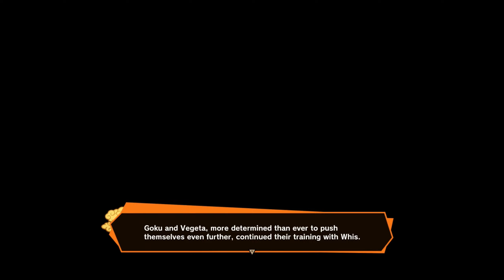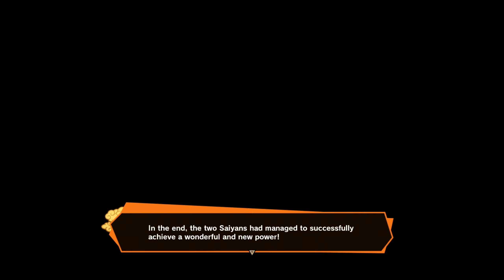DRAGON BALL Z KAKAROT A NEW POWER AWAKENS PART 2 DLC Part 1 No Commentary PS5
Dragon Ball Z Kakarot A New Power Awakens Part 2 DLC Gameplay Walkthrough Part 1 on PS5